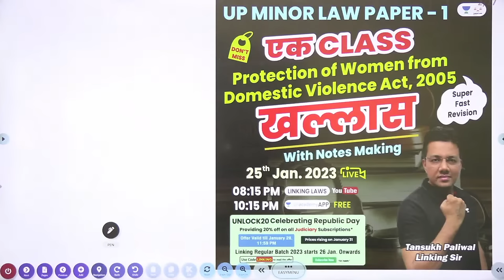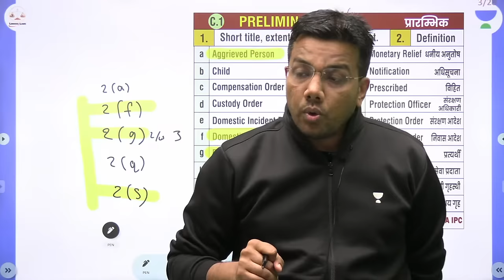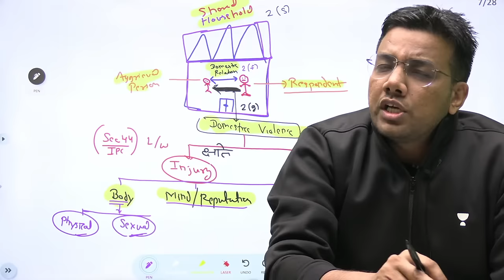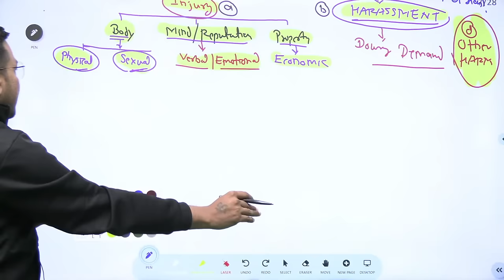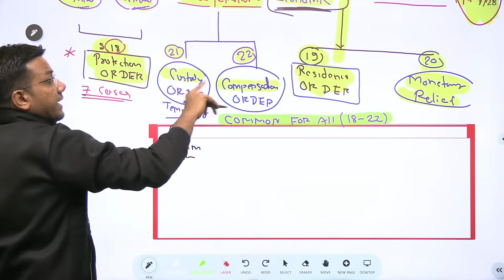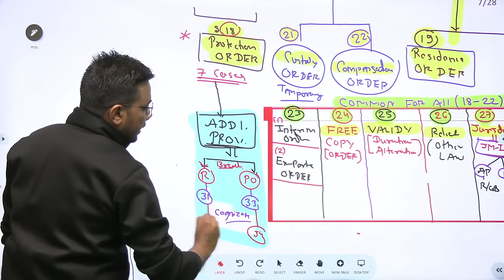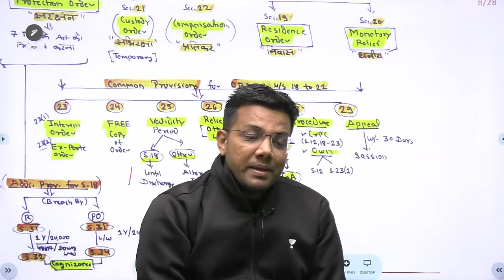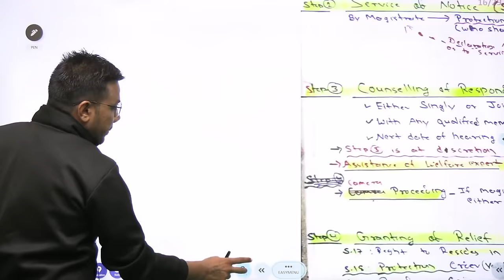Ek Class Protection of Women from Domestic Violence Act, 2005 Khallas |Tansukh Paliwal |Linking Laws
In this session, Educator Tansukh Paliwal will be discussing about  Indian Evidence Act 1872 from MPCJ paperathon. Watch complete video to boost your exam preparation.

You can enroll to Unacademy Subscription and get the following benefits:
1. Learn from your favourite teacher
2. Dedicated DOUBT sessions
3. One Subscription, Unlimited Access to Live Online Classes and Videos
4. Real-time interaction with best-in-class teachers
5. You can ask doubts in live online classes
6. Limited students in each Class
7. Download the videos & watch them offline